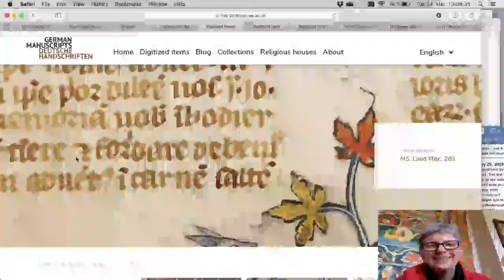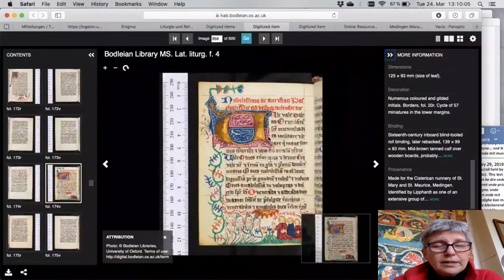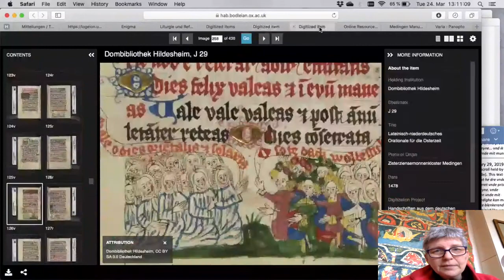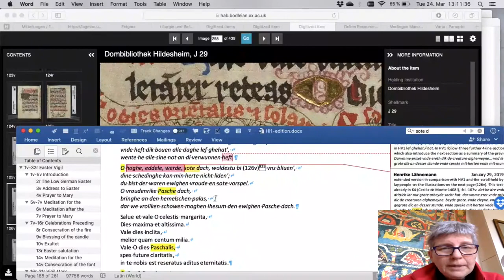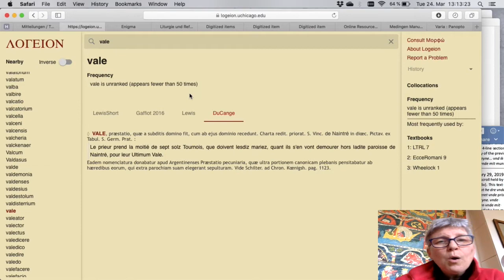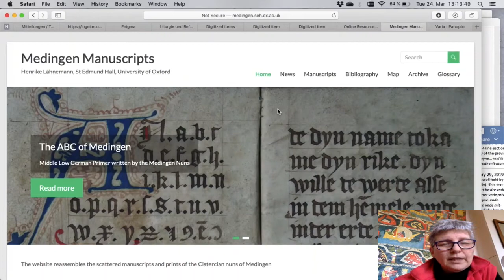Manuscript Matters: Making Medingen available as BODcast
Henrike Lähnemann (Professor of Medieval German Literature and Linguistics) talks about how the Polonsky German project helps her to edit the manuscripts from the Cistercian Abbey of Medingen (Northern Germany).